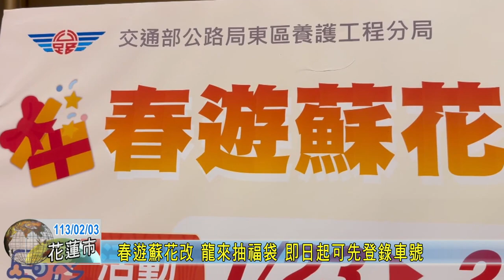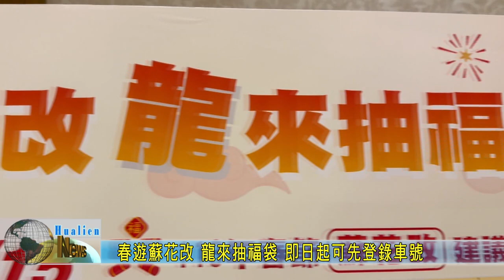20240203 02 春遊蘇花改 龍來抽福袋 即日起可先登錄車號